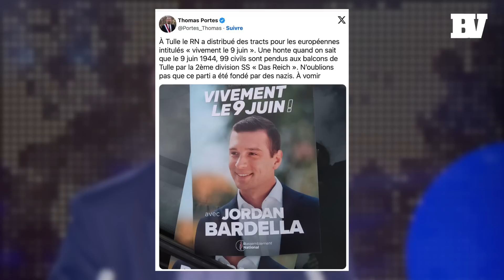La montée du RN fait peur ! | Mieux vaut en rire #140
Cette semaine, Sandrine Rousseau a trouvé son alter-ego, France Inter fait son tribunal et la montée du RN fait peur !

Retrouvez chaque vendredi le meilleur des perles politiques de la semaine !